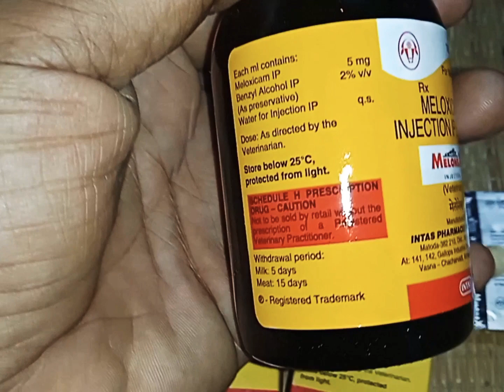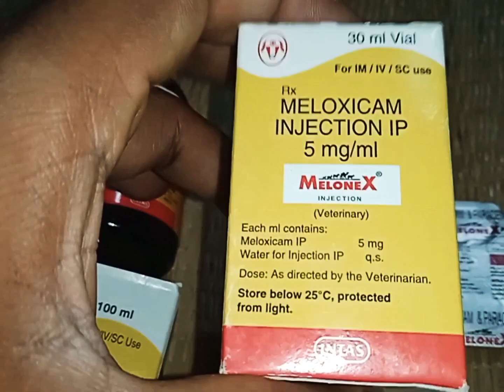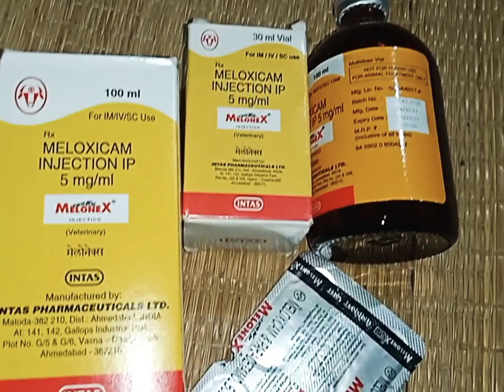melonex injection, melonex plus tablet. மருந்தின் பயன்பாடுகள்